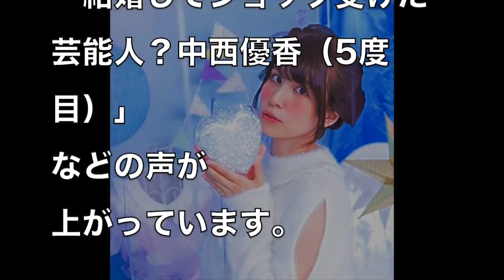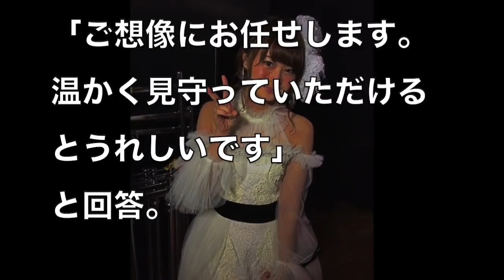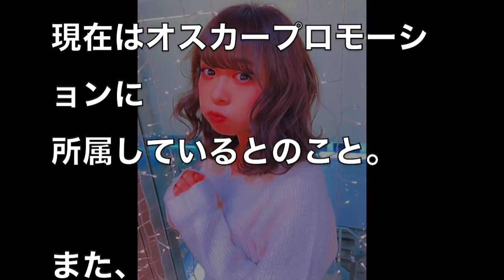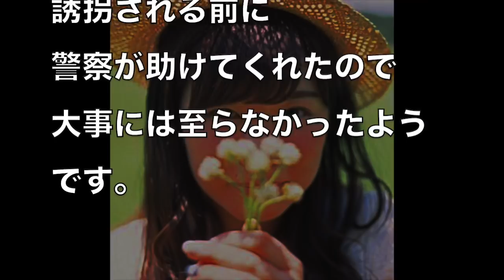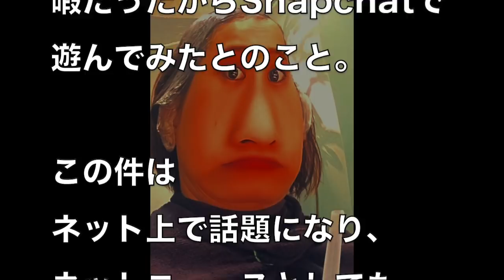SKE48卒業メンバー現在が衝撃ランキング1〜10位！ストーカー被害を暴露した人やセクシー女優になった人も！【世界の果てまで芸能裏情報チャンネル!】